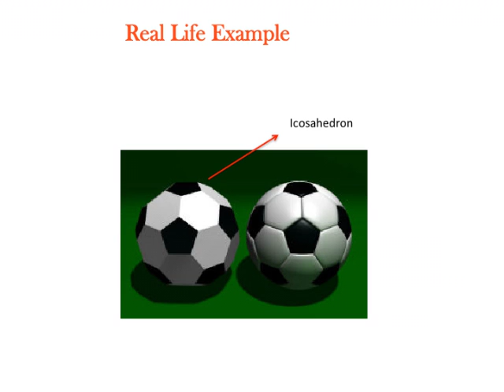Shapes In Space PowerPoint | Platonic Solids